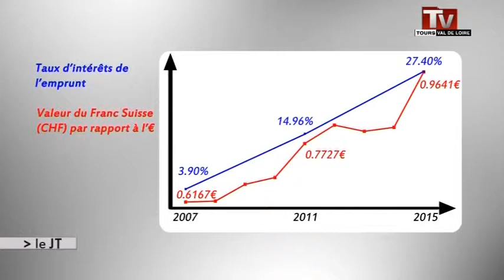Emprunts toxiques: Chinon au bord de la faillite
Sites webs/blogs, copiez cette vidéo avec le bouton "Intégrer" !
 Empoisonnée par un emprunt toxique, la ville de Chinon est au bord du gouffre.